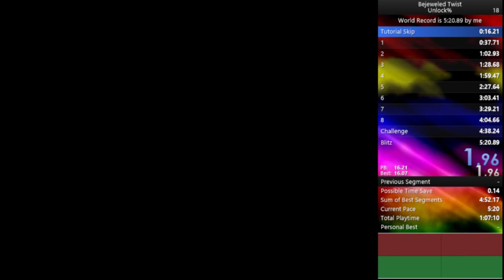Bejeweled Twist Speedrun: Unlock% in 5:02!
Wasn't expecting this.  I don't even know how I did it.

First try miracles are back I guess.

Actual time is 5:01.99.